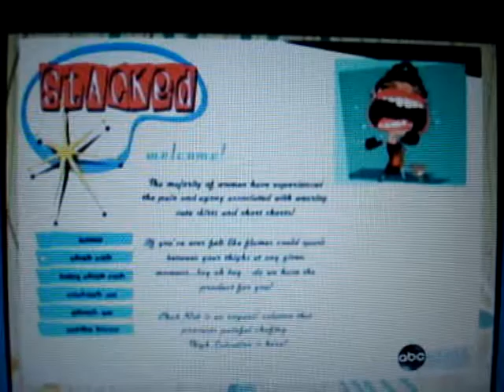Good Morning America Mompreneurs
Michigan Mompreneurs visit Good Morning America with Chub Rub Thigh Salvation. Thigh Salvation is an all natural liquid powder that prevents CHUB RUB - even seen in the hit movie JUNO!